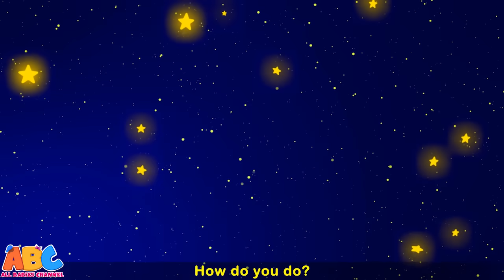Itsy Bitsy Spider | 3D Nursery Rhymes For Kids | All Babies Channel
About Our Channel:
All Babies Channel is a cheerful destination with colorful animation for all the happy babies of the world! Specially designed for kids as they explore the World of the Classic English songs, Phonics Songs, Lullabies and more! Join us and meet, Elphie the Elephant, Tim the Monkey, Luke the Lion and Moomoo the Bull from All Babies Channel!